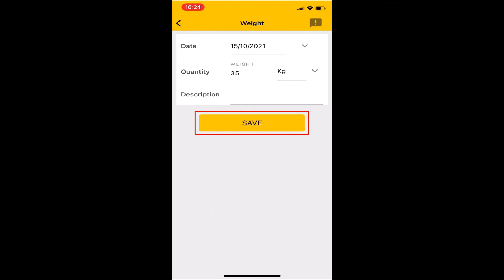How to: Add Hive Weight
Keep track of your hive's weight. The measurement of hive weight provides useful insight into the condition and activities of the honey bee colony and the interaction of the bees with their environment.

LIST OF HIVE WEIGHT
Instructions:
1. Open the ApiaryBook
2. In the top left, click ☰
3. In the left pane, click Hive Weight

ADD A WEIGHT FOR A HIVE
Instructions:
1. Open the ApiaryBook
2. In the top left, click ☰
3. In the left pane, click Hive Weight
4. Click ADD
5. Add Date, Quantity and Description
6. Click SAVE

Fields
● Date = weight measurement date
● Quantity = weight in KG, pounds
● Unit = KG, pounds
● Description = notes, observations